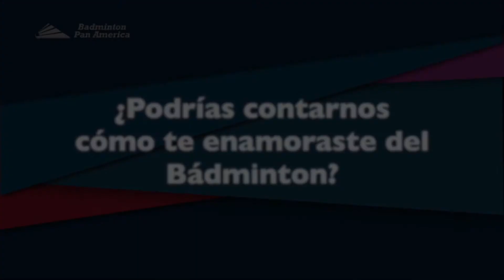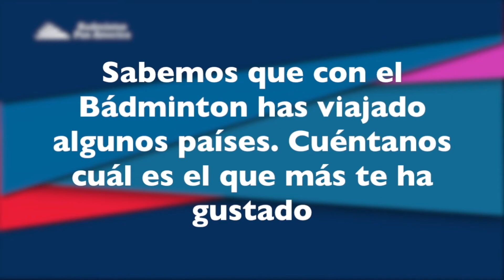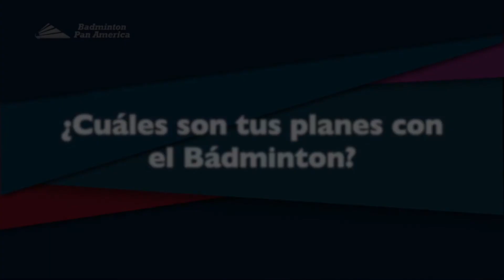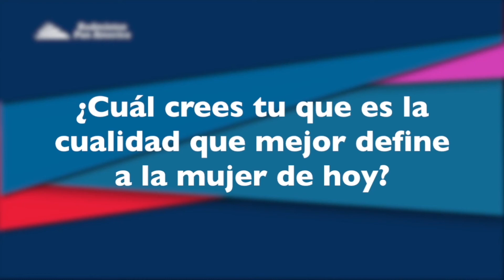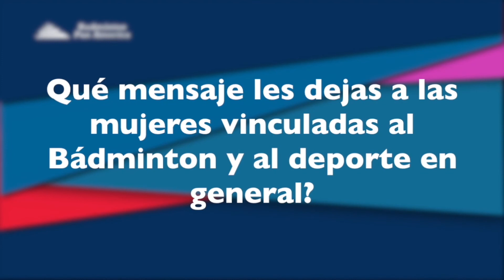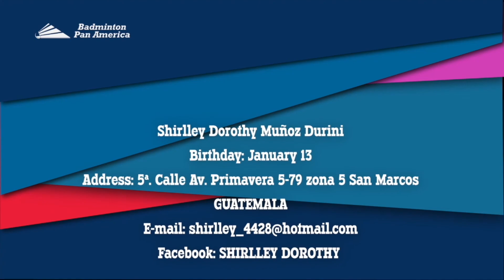BPAC WiB Interview Shirlley Muñoz - GUA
2018 - Entertaining interview with Shirlley Muñoz from Guatemala conducted by our Chair of Women in Badminton Connie Moreno.
The interview is a motivation capsule for all women related to the world of sports, especially Badminton.